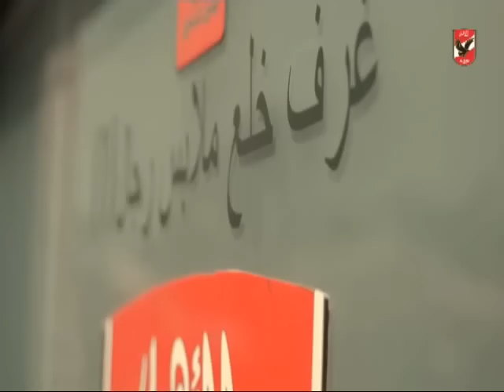تدريب الاهلى اليومى بالتتش استعداداٌ لمباراة بيراميدز بالدورى